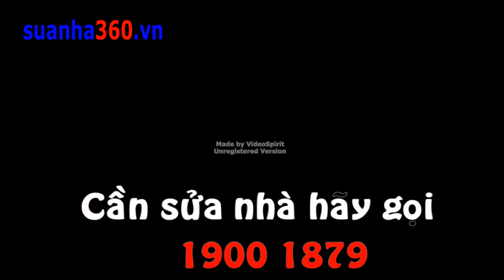Bước nhảy hoàn vũ 2012 - Màn biểu diễn hay nhất.wmv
Bạn cần sửa nhà, hãy đến với dịch vụ sửa nhà 360 độ của chúng tôi